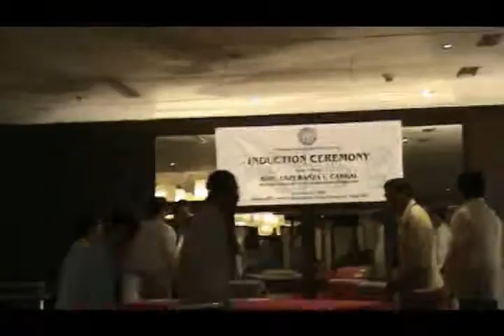PAD Induction of the Officers and Board of Directors - Part 2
PAD Induction of the Officers and Board of Directors

Part 2